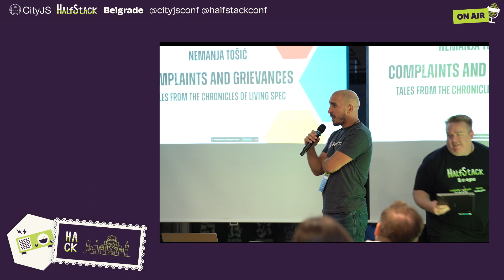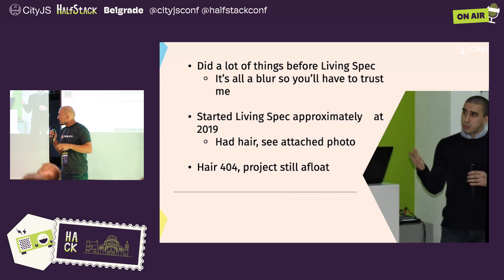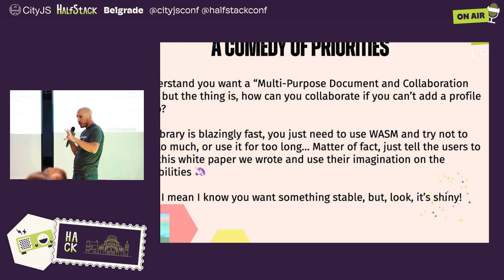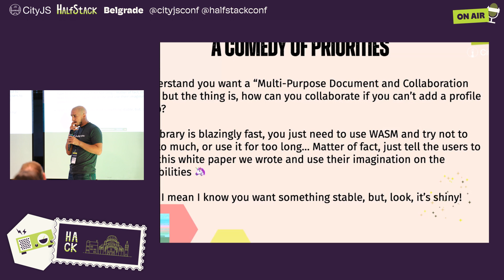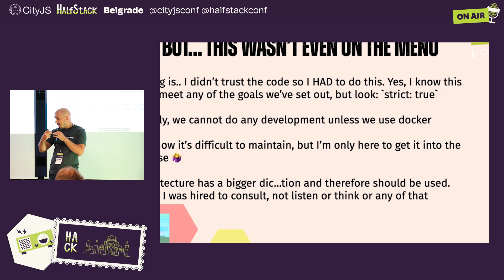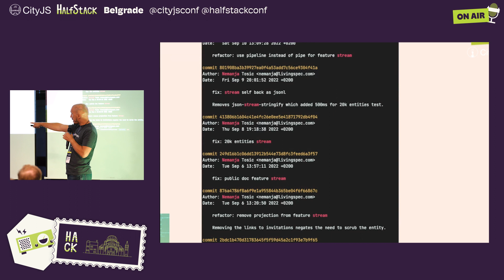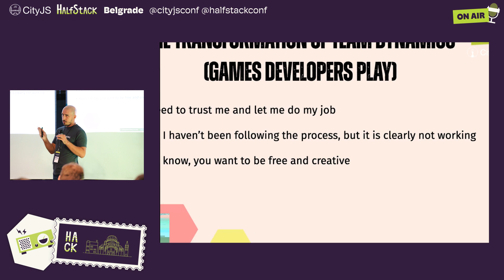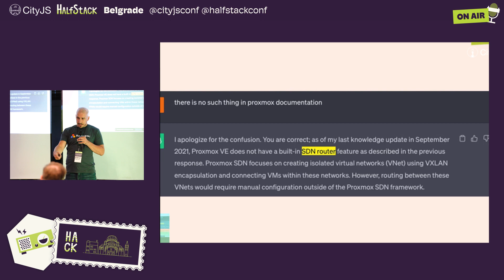Complaints and Grievances